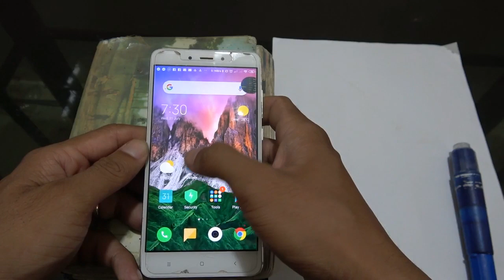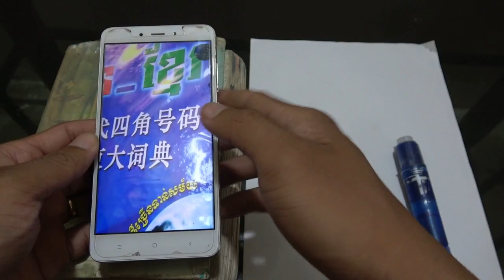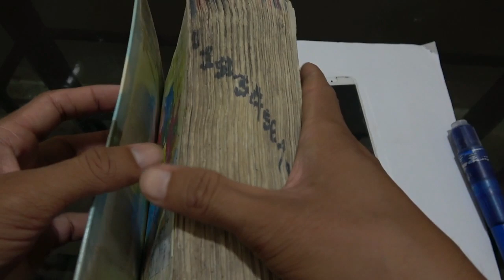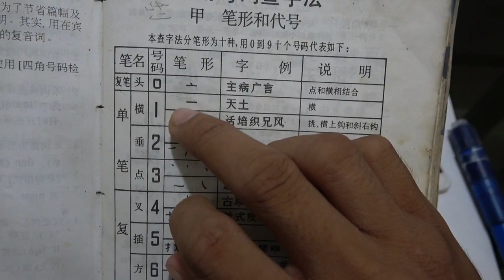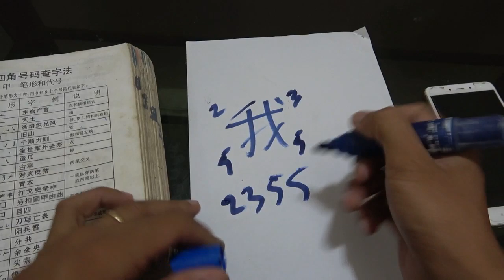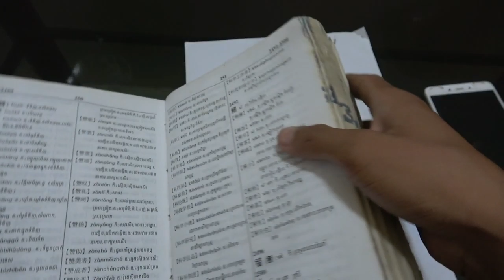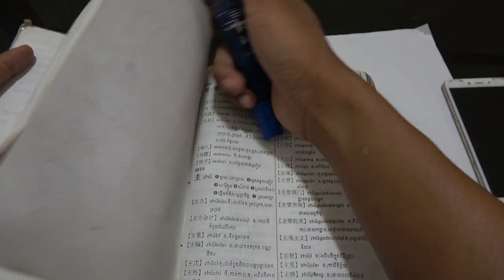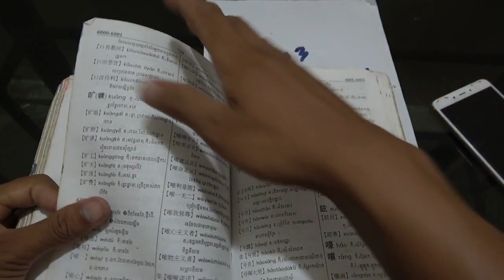Learning Mandarin Chinese - Chinese Dictionary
in this video, I talk about some points that you need to think before deciding to buy Chinese Khmer dictionary.

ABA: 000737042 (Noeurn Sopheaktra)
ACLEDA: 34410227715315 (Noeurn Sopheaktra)